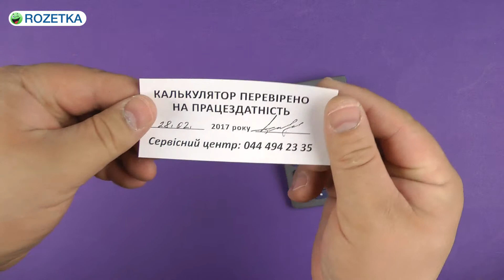Распаковка Citizen LC-310